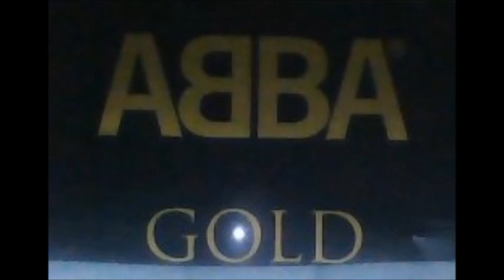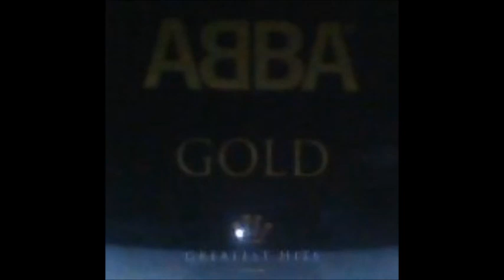ABBA - Lay all your love on me - Long mix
Original version on album Gold - Greatest Hits by ABBA.
All rights by Abba, Polar Music, Universal music, Various publisher.
This mix/edit by C.R.O.